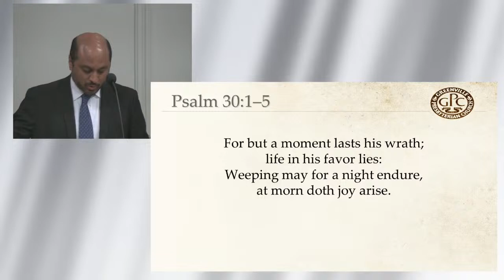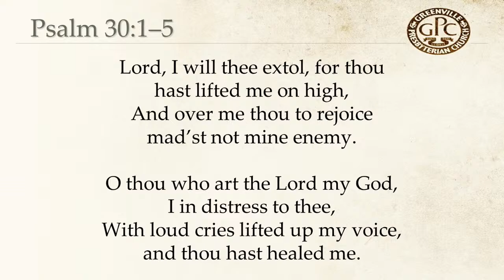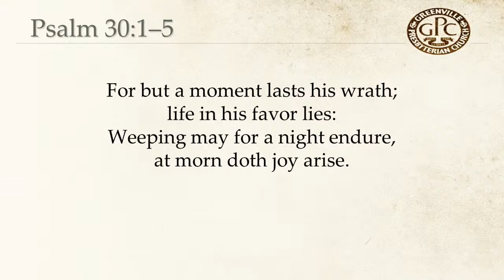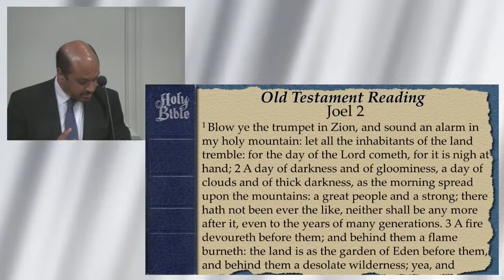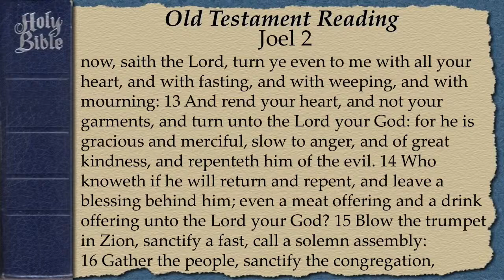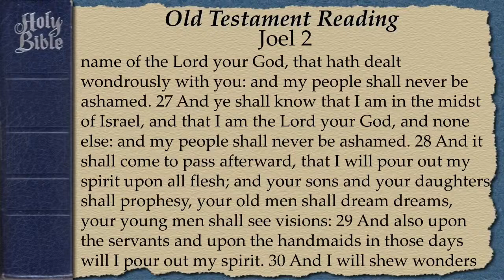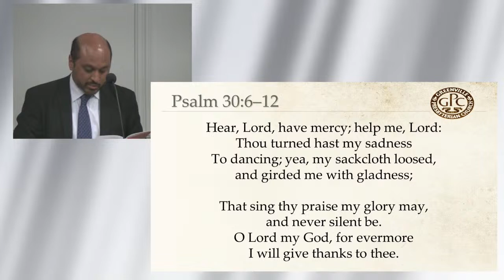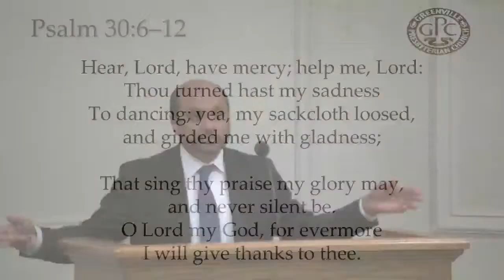Christ Restoring Sin's Stolen Years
Public Meeting of the Spring Colloquium of the FCC US Presbytery,